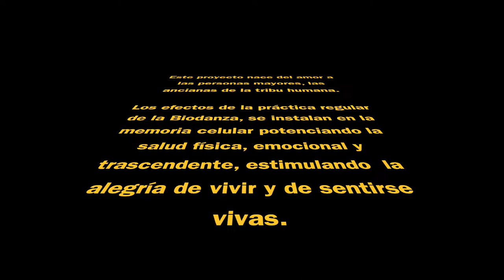Mujeres Jardín - Biodanza +65a - Curso 2018-2019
Trabajar con personas mayores, las ancianas de la tribu humana, es aprender a aprender. La sabiduría que desprenden sus relatos, sus vivencias, la disponibilidad de su corazón para amar y dejarse amar, es una fuente de inspiración para mí.

La Biodanza en las personas de más de 65a, estimula la alegría de vivir y la profunda sensación de sentirse viva; favorece el movimiento creativo, la expresión afectiva y el vínculo con una misma, la otra y nuestra naturaleza cósmica, permitiendo el aprendizaje continuado de nuevas maneras de vivenciar la Vida.

En este vídeo encontrarás algunos de sus testimonios, en el segundo curso de Biodanza con ellas. Agradecida a Creu Roja Castellar del Vallés por confiar en el proyecto.

Gracias por haber llegado hasta aquí.